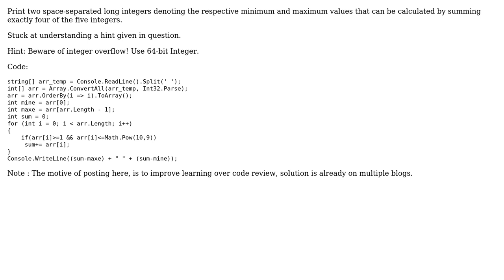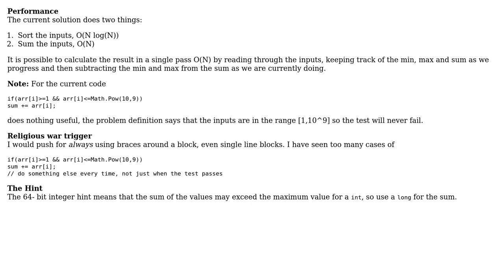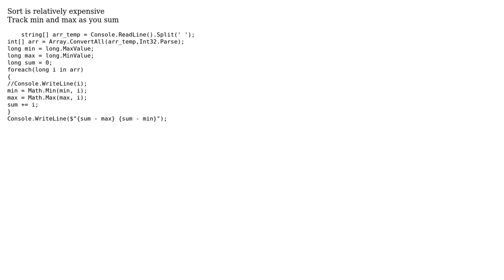Code Review: Performance of Min and Max Sum of array in C# (2 Solutions!!)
Code Review: Performance of Min and Max Sum of array in C#

With thanks & praise to God, and with thanks to the many people who have made this project possible! | Content (except music & images) licensed under CC BY-SA | Music | Images & others | With thanks to user paparazzo user JulyOrdinary user AlanT and the Stack Exchange Network Trademarks are property of their respective owners. You are responsible for your own actions.